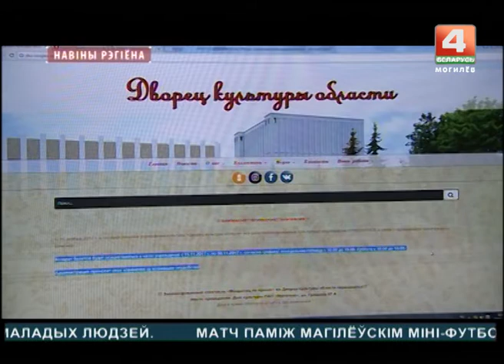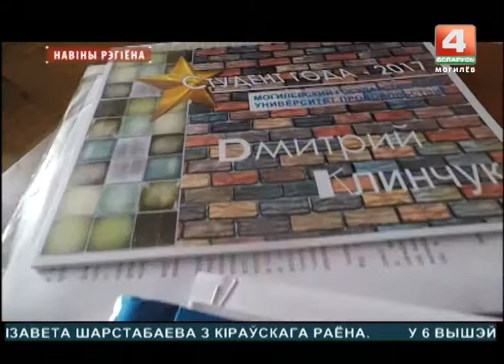Новости 17.11.2017 выпуск 20:30